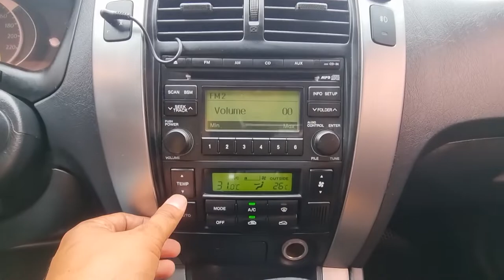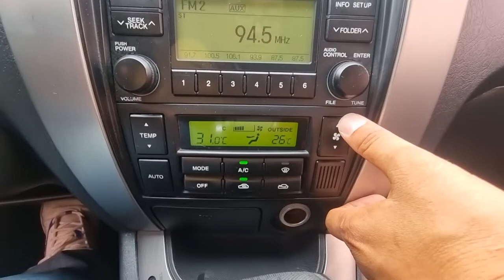2009 Hyundai Tucson used car export (9U018292) carwara, 카와라 투싼 수출